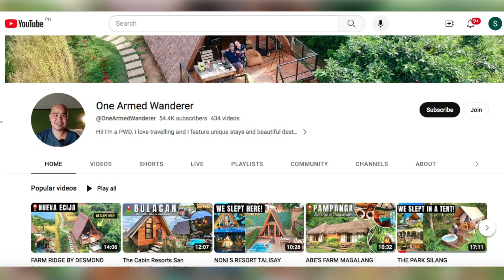Big Thinkers | One Armed Wanderer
To travel and promote the beauty of the Philippines, and to prove that achieving big knows no disabilities— that is the story of our fellow Taguigueño, Ed Puno aka One Armed Wanderer.

Meet this award-winning travel vlogger and be inspired by how limitless everyone can be.